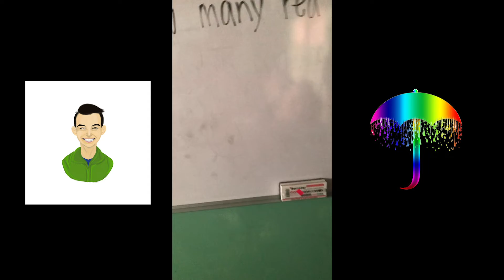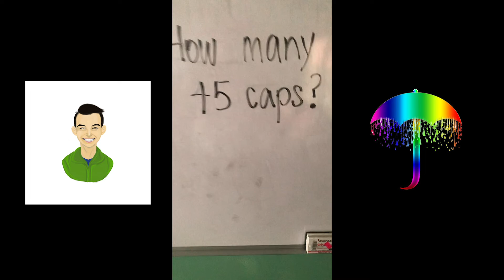Estimating how many red plastic soda caps are in the plastic bag!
This is an English Second Language Virtual Activity/Interaction. Please let me know what else you would like to learn and I could upload a video, teaching you whatever is assesable for myself to teach you. As far as the language English I can show you more of the speaking and using the English language. I am mostly focused on being able to continue on a conversation. Hope you Enjoy!